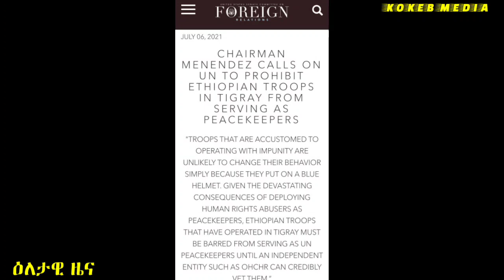ዕለታዊ ሰበር ዜና፤ ሰ/ኢ/ያ ዓቃቢ ሰላም ከምዘይኸውን ሴናተራት ኣሜሪካ 7 July 2021